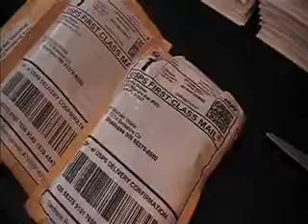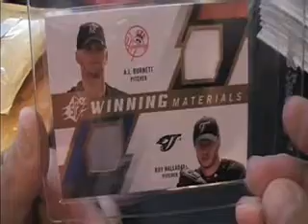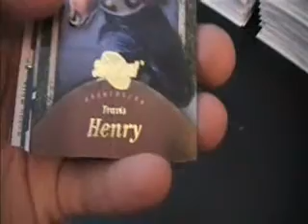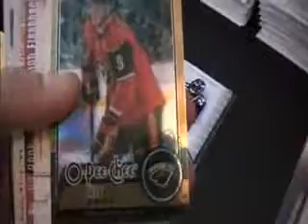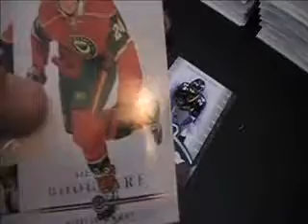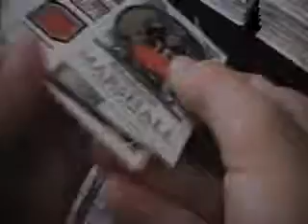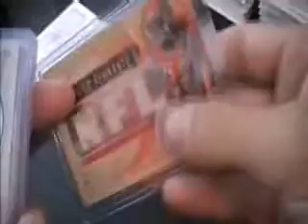Falcon & WILD Mail Saturday from Den1013/maine4suze, gmantd2, authenticsportscards